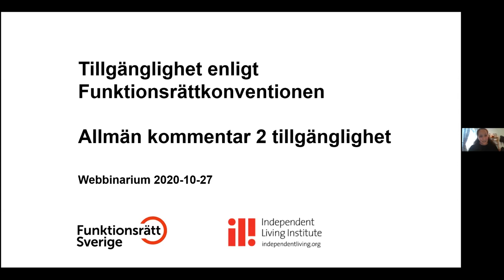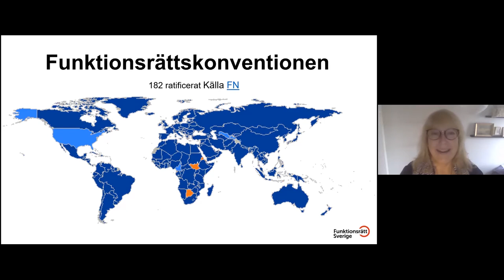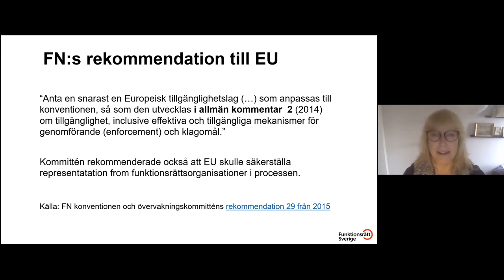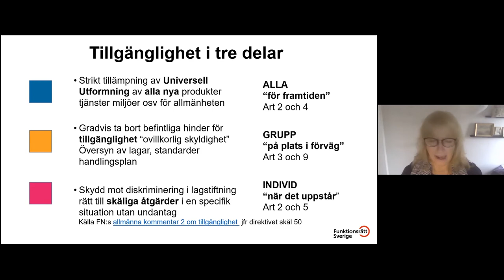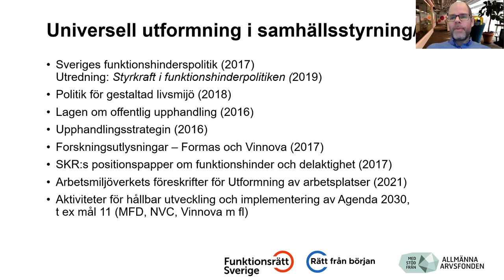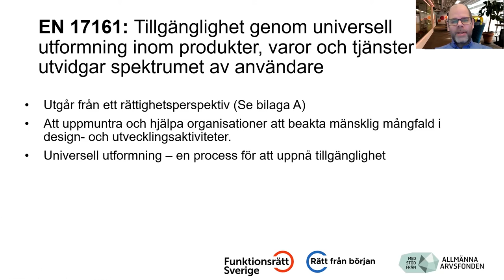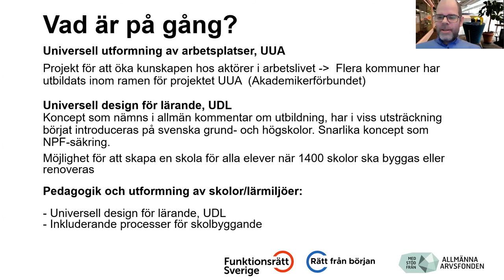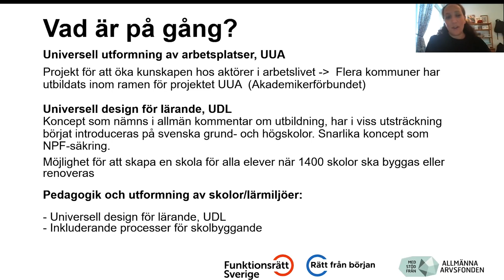Tillgänglighet enligt Funktionsrättskonventionen - allmän kommentar 2 - del 1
Direktsändes via Zoom den 27 oktober 2020

Webbinariet ger en fördjupad förståelse av tillgänglighet, som begreppet kommer till uttryck i FN:s Funktionsrättskonvention. En utgångspunkt för webbinariet är Allmän kommentar nr 2 där FN förklarar hur begreppen tillgänglighet och universell utformning ska förstås och tillämpas.

Webbinariet arrangerades av Funktionsrätt Sverige och projektet Rätt från början i samarbete med Independent Living Institute, som en  del i en serie fristående webbinarier som utgår från det samlade i civilsamhällets rapport Respekt för rättigheter om hur Sverige lever upp till konventionen om rättigheter för personer med funktionsnedsättning 2019.

Medverkande

Ola Linder, jurist, Independent Living Institute, Mia Ahlgren, Funktionsrätt Sverige, Projektet Rätt från början

Undertext: Marina Christmansson och Liv Höckert